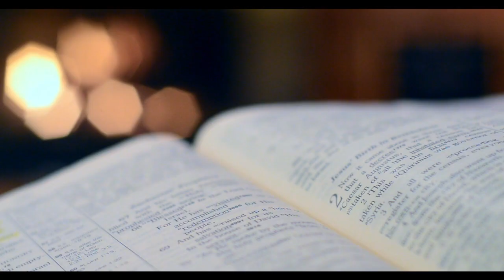TCTS Ministries New Channel Trailer - About This Channel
This video is all about TCTS Ministries Channel